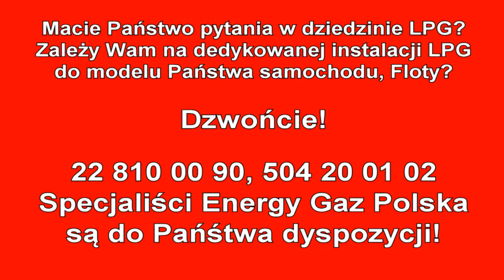Montaż LPG Chevrolet Aveo z 1.2 72KM 2007r w Energy Gaz Polska na gaz Lovato Smart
Piotr - fachowy Montażysta LPG w Energy Gaz Polska przedstawi montaż Lovato Smart w Chevrolecie Aveo 1.2 72KM z 2007 roku! Niby niewielkie autko, a po założeniu gazu uzyskamy dodatkowe imponujące oszczędności: 210zł/1000km! Aveo na pełnym zbiorniku LPG przemierzy rekordowy dystans blisko 400km! Zwrot za montaż Lovato Smart (2300zł) nastąpi po dystansie 11 tys. km! Zapraszamy do oglądania! Całkowity koszt montażu LPG Lovato do tego auta to jedyne 2300zł! Na życzenie Klienta Sebastian zamontował estetycznie wlew LPG w zderzaku. Maksymalnie duży zbiornik o pojemności aż 42 litry zamontowany został w miejscu koła zapasowego, nie zmniejszając pojemności bagażnika! Wystarczy na pokonanie prawie 370 kilometrów znacznie zwiększając zasięg auta!

Szanowni Państwo! Z prawdziwą przyjemnością informujemy, że oferujemy instalacji LPG do takich modeli Chevroleta jak: Astro, Aveo, Camaro, Captiva, Corvette, Cruze, Evanda, Impala, Kalos, Lacetti, Matiz, Nubira, Silverado, Spark, Tahoe!

Chevrolet po zamontowaniu LPG w Energy Gaz Polska spala średnio ok. 9 litrów/100 km co daje na dziś przy obecnych cenach paliw oszczędność rzędu 210 zł/1000 km. Kto z Was nie chciałby zaoszczędzić aż 6300 zł w ciągu jednego roku i to nie na lokacie bankowej – co jest niemożliwe, a korzystając z samochodu na gaz i przejeżdżając jedyne 30 tys. km/rok!

Chevrolet na gaz to niesamowite oszczędności - wykorzystaj je na przyjemności! Instalacje gazowe zakładane w Energy Gaz Polska  charakteryzuje niezawodność działania, pewności pracy na LPG, co przekłada się bezpośrednio na atrakcyjne oszczędności!

Gaz do Chevroleta zamontowany profesjonalnie i ze sztuką montażu w Energy Gaz Polska to czysty zysk i brak kłopotu z LPG po montażu. Drodzy Państwo pamiętajcie montując autogaz do Chevroleta wybierajcie LPG dedykowane przez Energy Gaz Polska instalacje!

Nie wiesz jakie LPG wybrać do Chevroleta? Zastanawiasz się jaki gaz zamontować do Twojego Chevroleta, skontaktuj się z naszym Specjalistą – z przyjemnością doradzimy i odpowiemy na wszystkie pytania z dziedziny auto gazu pod numerem 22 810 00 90

Chevrolet TEST LPG przeszedł fantastycznie! Na gazie Chevrolet w niczym nie ustępuje jednostce napędzanej ON czy BP. Nasi specjaliści przed oddaniem samochodu Klientowi po montażu LPG zawsze sprawdzają jego możliwości i porównują wartości jezdne na obu paliwach aby mieć pewność, że usługa montażu LPG jest na najwyższym poziomie!!!

Słowa Naszych Klientów ‘"Polecam Energy Gaz Polska swoim znajomym, rodzinie, przyjaciołom" dodają skrzydeł naszemu Zespołowi i motywują do jeszcze lepszej i profesjonalnej pracy. Dziękujemy!

Energy Gaz Polska od 11 lat prowadzi autoryzowany, firmowy Warsztat BRC w zakresie: montaż i serwis LPG! Zaufaj doświadczeniu, renomie, lat praktyki zespołowi Energy Gaz Polska Liderowi w montażu LPG!